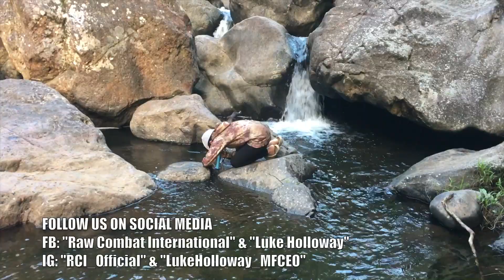Basic Sparring Warm Up Drills - Raw Silat Camp - Sunshine Coast (AUS)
Join our RCI Learning Center Now. $1 for your 7-Day trial

R.C.I. Official Training Gear - Merchandise & DVD Packages!

Luke Holloway
Founder of Raw Combat International
Personal Security & Survival Advisor

SEMINARS WORLD WIDE!!!

Join our FACEBOOK FAN PAGES
Raw Combat International HQ (Japan)

All videos uploaded are for demonstration purposes only. We do not recommend you try these techniques or skills practiced in the clips/videos or pictures. If you want to learn them you must consulate a doctor before training and train with a professional. It is your responsibility to comply with your local, state and national laws concerning the use of force and weapons!!! We DO NOT take responsibility for your actions nor decisions! We offer free professional courses however the videos etc on youtube have very little to do with them. We are simply giving examples of what We do in practice, not what you should do in practice or real life. If you choose to copy, mimic or train any of them techniques movements or practices in any of these videos you do so at your own risk. $1 for your 7-Day trial

SEMINARS WORLD WIDE!!!

All videos uploaded are for demonstration purposes only. We do not recommend you try these techniques or skills practiced in the clips/videos or pictures. If you want to learn them you must consulate a doctor before training and train with a professional. It is your responsibility to comply with your local, state and national laws concerning the use of force and weapons!!! We DO NOT take responsibility for your actions nor decisions! We offer free professional courses however the videos etc on youtube have very little to do with them. We are simply giving examples of what We do in practice, not what you should do in practice or real life. If you choose to copy, mimic or train any of them techniques movements or practices in any of these videos you do so at your own risk.